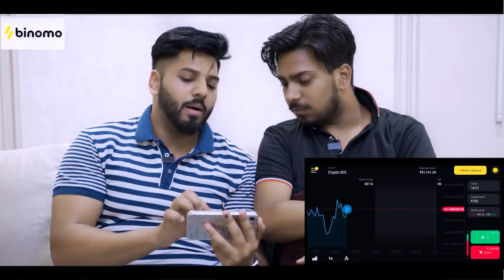INDIANS & SALON || JustPuru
for shorts, trailers & more..

Cast
Rajat
Kunwar
Sandeep
Sahiba
Vicky
Chintu
Majid
Puru

Location - AFFINITY SALON (New Moti Nagar)
Special Thanks to AKRAM BHAI AND TEAM for letting us shoot on their extremely luxurious salon that too for free THANK YOU

Scripted by - Me (Puru Gupta)

Cameraman - Farid Ahmad
Directed by - Puru Gupta